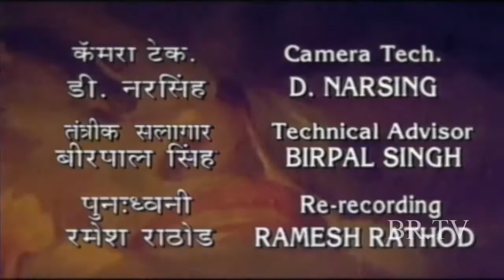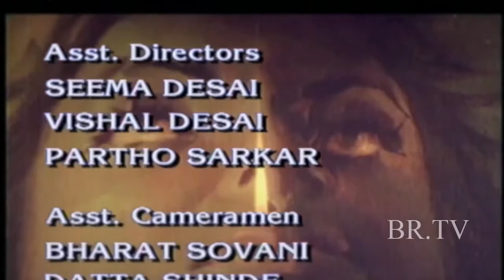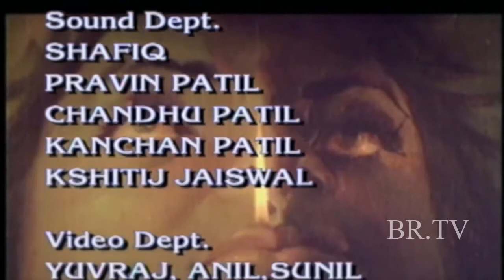Aurat TV Series Title Track - Jagjit Singh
Title Track TV Series Aurat
The original title track was only 1:52 minutes, and the other portions appeared in the serial in between episodes.
Singer - Jagjit Singh Ji
Lyrics - Hasan Kamaal

Copyright with BR Chopra and BR TV